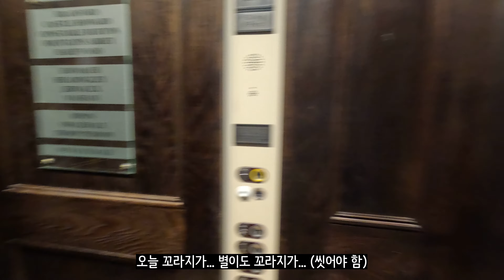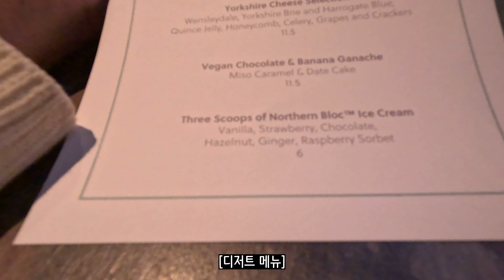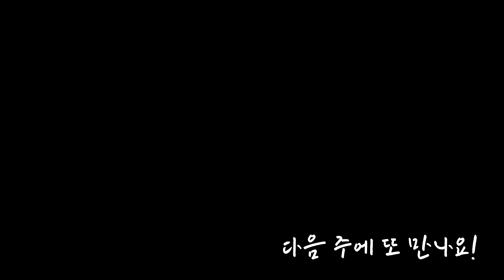로판에 나올 것 같은 성에서 하룻밤 | 요크셔 북부 여행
조지안/빅토리안 시대의 성들도 굉장히 매력있죠!
박물관으로 오픈한 성의 대부분은 강아지가 못 들어간다는 점이 아쉽지만,
대신 호텔로 개조한 성들은 머물 수 있어 다행이에요